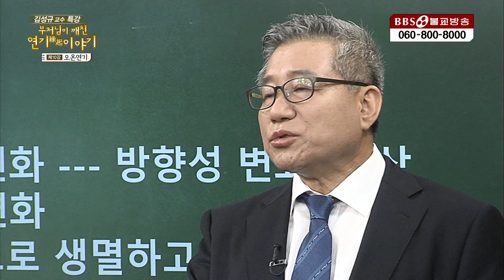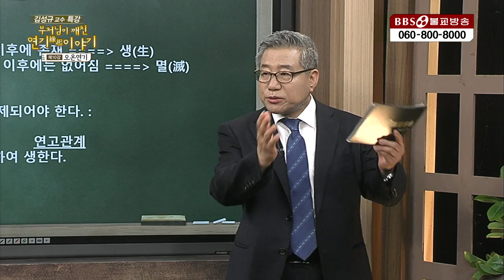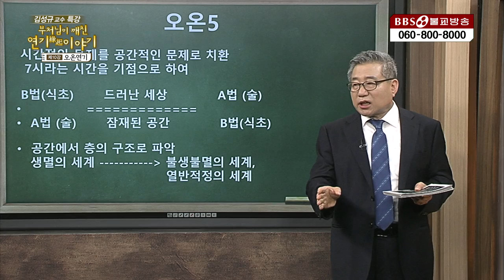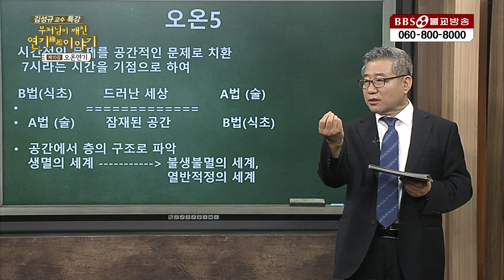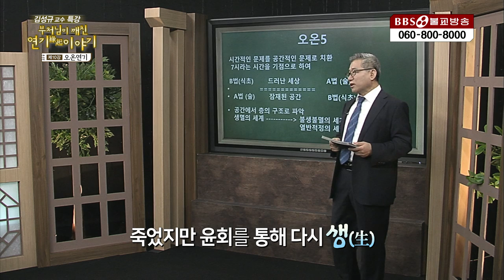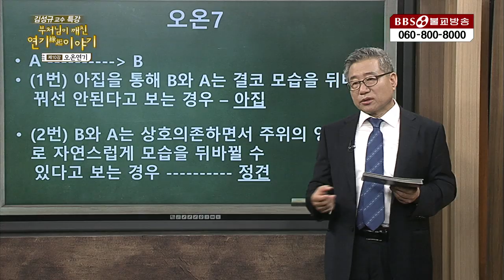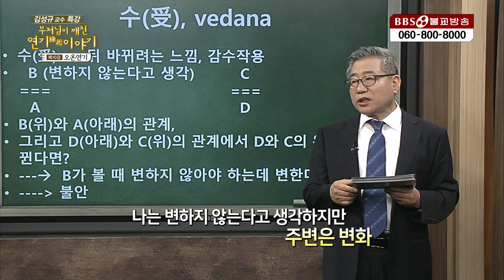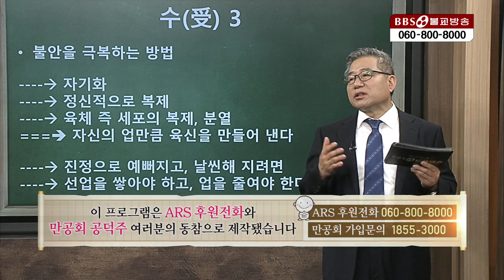오온연기 [김성규 교수 특강 부처님이 깨친 연기이야기 10회]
어려운 불교 용어를 쉽게 풀어쓰고 옛 이야기를 현대적 사례를 들어가며 설명하고 있다. '불교란 무엇인가'라는 질문에서부터 '부처는 있는가' '무상과 무아' '연기' '불교의 세계관' '중도와 팔정도' '사염처관' '정법' 등 불교에 입문하는 사람들이 궁금해하는 것, 꼭 알아야 할 내용을 이야기하듯 전한다